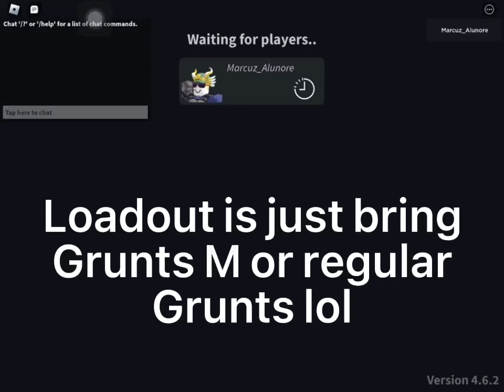Ambush Solo Tryhard | Noobs in Combat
Beating ambush tryhard in solo

I always chat and ask for help in my videos in the Scuffed Projects Discord Server!
Discord Username: Marcuz 7196